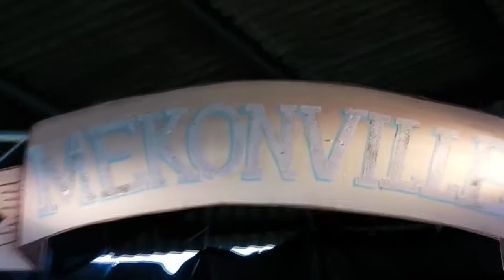"Streets Of Your Town" Jon Langford's Men Of Gwent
Performed at Mekonville July 2017. Dave Milner sitting in on drums whilst Erik was sunning himself in some far off land.